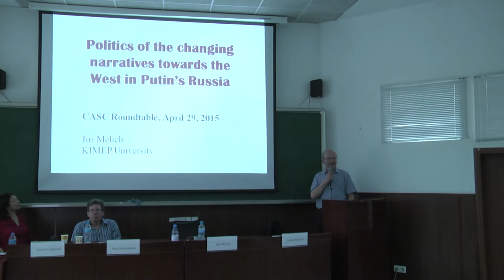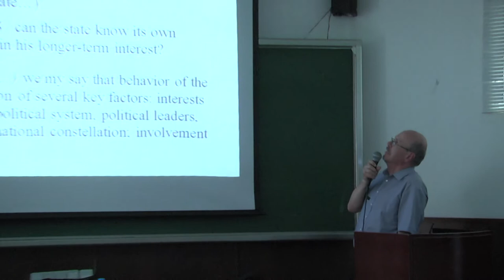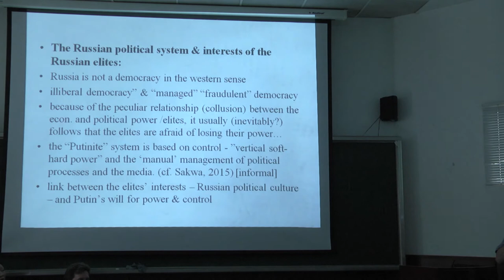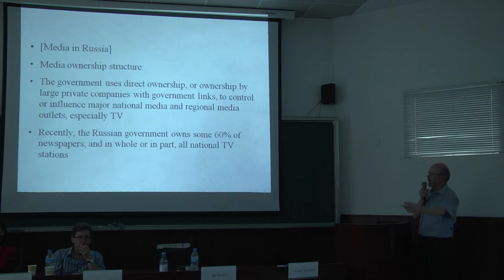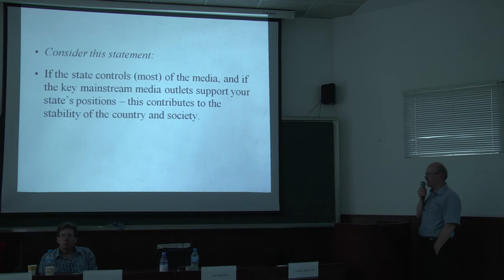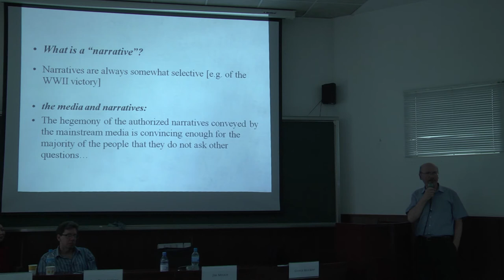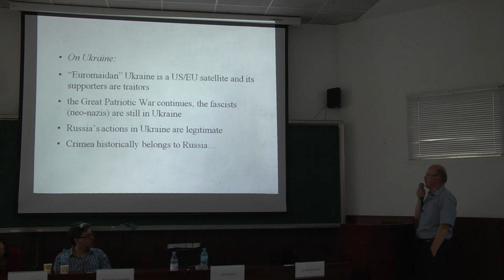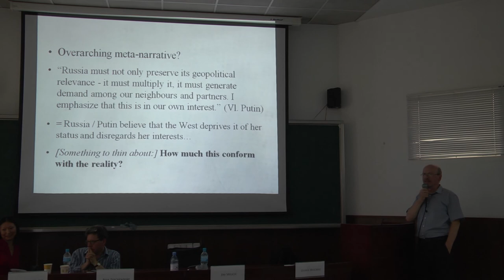War & Propaganda in the Information Age - Jiri Melich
“War and Propaganda in the Information Age” was a roundtable hosted by KIMEP Central Asian Studies Center (CASC) and Friedrich Ebert Foundation in Kazakhstan on 29 April 2015. Jiri Melich, PhD, made this presentation on "Politics of the changing narratives towards the West in Putin’s Russia." Dr. Melich is an Associate Professor at the Department of International Relations and Regional Studies, KIMEP University. He received his PhDs from Charles University (Prague) in 1979 and Carleton University (Ottawa) in 1999. He has done research and published in the areas of comparative politics, political theory, and global politics, with a focus on the transformation and integration processes in the post-communist Eastern Europe and the European Union.